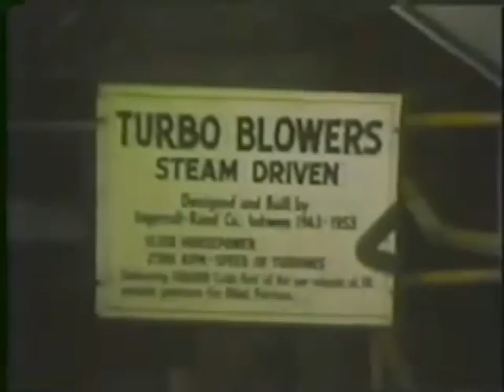gas engines Bethlehem Steel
I actually operated everyone of these giant engines at Bethlehem Steel in Bethlehem..They are monsters & were very dangerous to be around..I had to climb up on them & grease fittings with a small  grease gun & my arms came within inches from being crushed by the giant valves & moving parts..Also the gas they ran on was everywhere & deadly to breathe.. very hazardous place to work..also the noise of these giants was deafening all the time.they were like having 2 house trailers alongside each other with a giant flywheel in the middle...there were many of them in this building